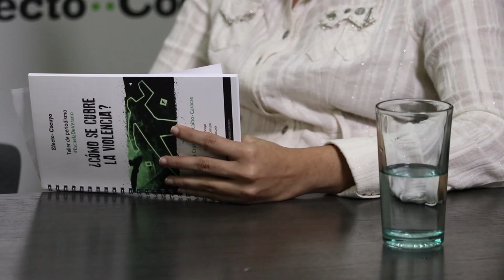Resumen de la entrevista de Valentina Quintero en ConLaLuz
La periodista Valentina Quintero visitó las instalaciones de Efecto Cocuyo para una edición especial de ConLaLuz. Quintero dio a conocer las maravillas naturales que hay en Venezuela, pero también realizó denuncias sobre delitos ecológicos que se cometen en varias zonas del territorio nacional.